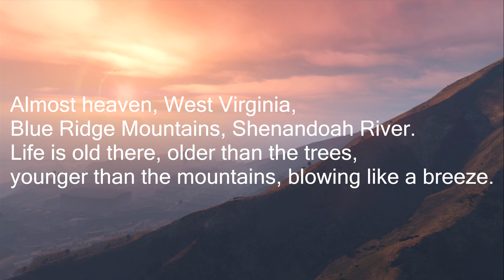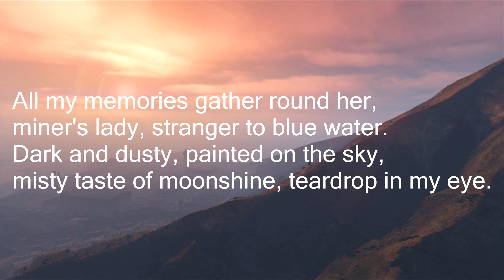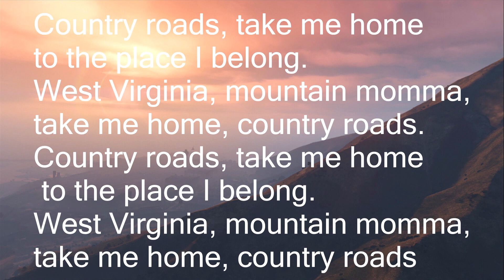John Denver - Country Roads Rock Instrumental Cover W/Lyrics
If you wish to use my music covers in your own YouTube videos, all i ask is that you leave a link to my channel and credit to Veppa Music for the instrumental in your video description. I also like to check out as many fan videos as possible, so feel free to send me a link for your covers! =)